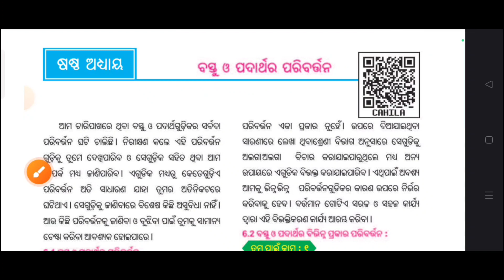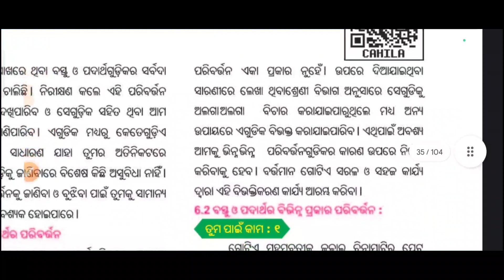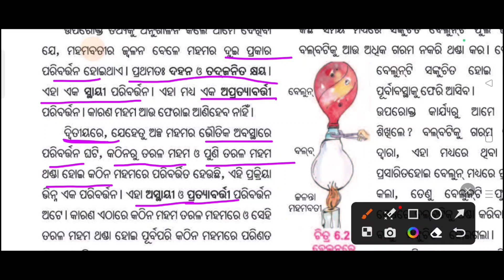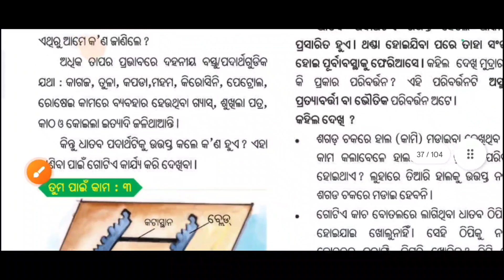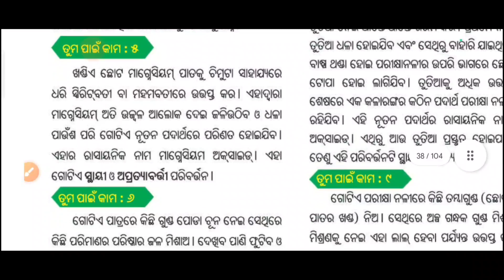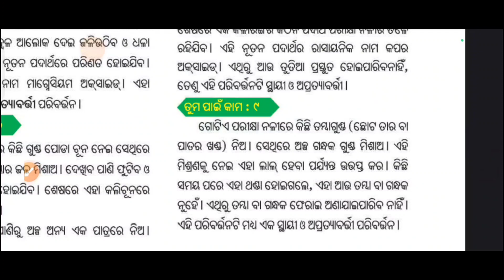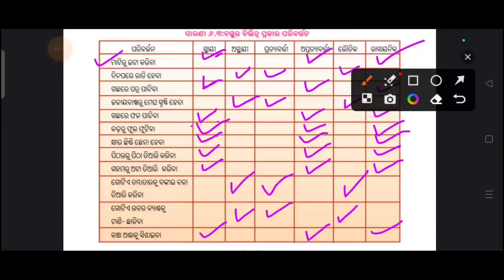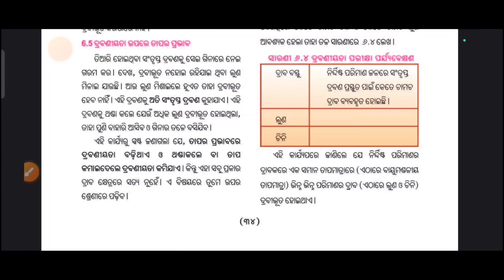class 6 science chapter 6 bastura o padarthara paribartana | science for odia medium school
class 6 science chapter 6 bastura o padarthara paribartana | science for odia medium school  @julusir